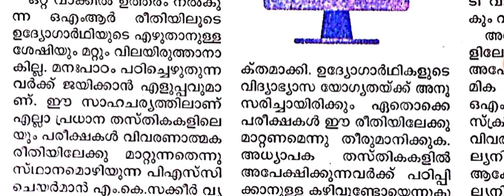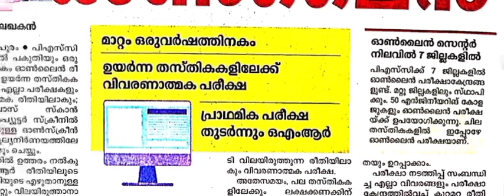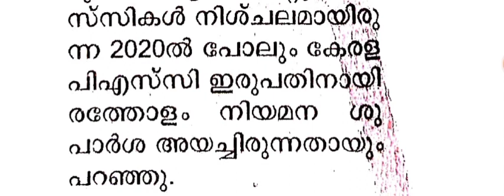PSC പരീക്ഷകൾ ഓൺലൈൻ രീതിയിലേക്ക്